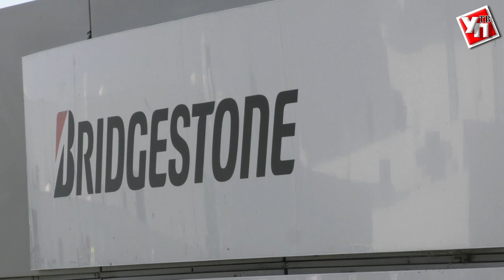Ульяновский завод Bridgestone развивает производство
Bridgestone – компания, которая в рекламе не нуждается. Японскими шинами пользуется весь мир. Ульяновское предприятие – один из резидентов промышленной зоны «Заволжье».